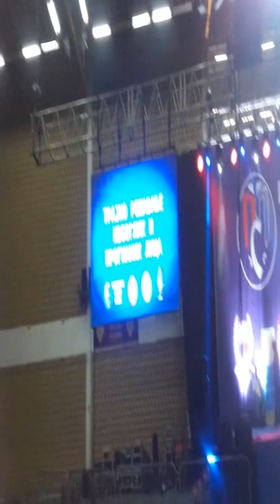KONVENCIJA PATRIOTSKI POKRET SRBIJE - VIDOVDAN 26.MART 2016 g.SPENS NOVI SAD